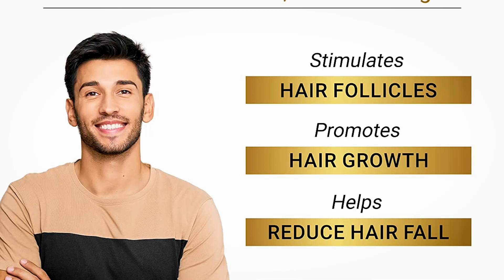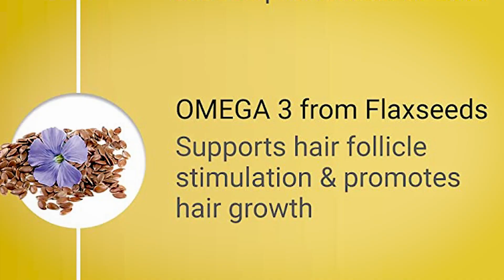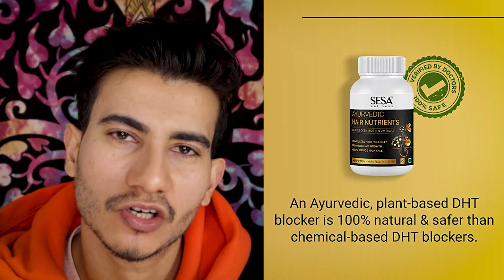Does DHT blocker regrow hair? SESA DHT BLOCKER REVIEW- A Comprehensive Review"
Sesa DHT Blocker Ayurvedic Hair Nutrients Vitamins

Aaj ki iss video me Maine SESA DHT BLOCKER REVIEW ka honest review kiya hai.
How To Reverse Hair Loss and does DHT blocker regrow hair? iska jawab bhi apko iss video me dekhne ko milega.

hk vitals dht blocker
honest review
does dht blocker regrow hair
does dht cause hair loss
does dht blockers work
How To Reverse Hair Loss
sesa dht blocker review
dht blockers for hair,
dht blocker shampoo,
natural dht blockers
 hair loss
,dht blocker
hk vitals review
DHT और DHT Blocker क्या है?
bearded chokra
dht blocker
dht
sesa
best ayurvedic dht blocker on a budget for hair loss/hair fall/ hair thinning
dht blocker under 500
sesa dht blocker bearded chokra
sesa dht blocker ayurvedic hair nutrients
sesa ayurvedic dht blocker
hair loss
,natural dht blockers for hair loss,
Excess DHT causes HAIR LOSS ? How I Blocked DHT ? Complete Information
HK vitals DHT blocker | honest review | How To Reverse Hair Loss | does
 DHT Blocker Hair Loss

*My Gears:-
1-canon m50 mark2

2-DIGITEK® DTR 550 LW (170 CM) Tripod For DSLR

3-Rode VideoMicro

4- DIGITEK® Big LED Ring Light

5-HP Pavilion Gaming 10th Gen Intel Core i5